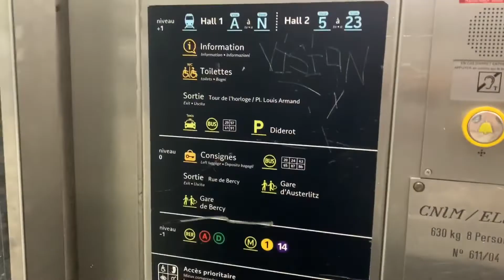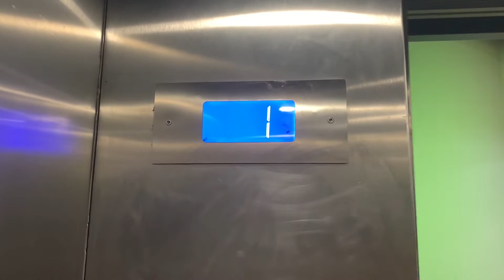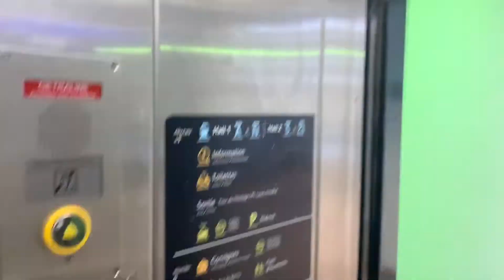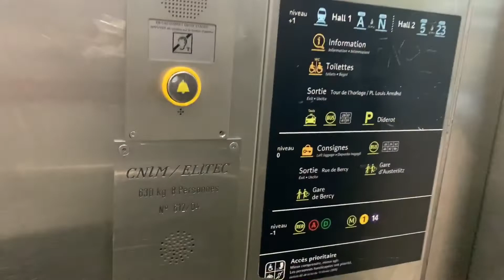Elevator CNIM / Elitec Vega Paris Gare de Lyon Train station RER, Metro and SNCF Connection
Cet ascenseur a été construit par Elitec et CNIM avec boutons Dewhurst et afficheur d'étage Vega Bleu. Il permet d'accéder au parking Diderot, aux trains, aux métros, aux RER et dans le hall de la Gare de Lyon.

This lift was built by Elitec and CNIM with Dewhurst buttons and Vega Bleu floor display. It provides access to the Diderot car park, trains, metros, RER and the Gare de Lyon hall.

Filmé en Juillet 2022 / Filmed to July 2022